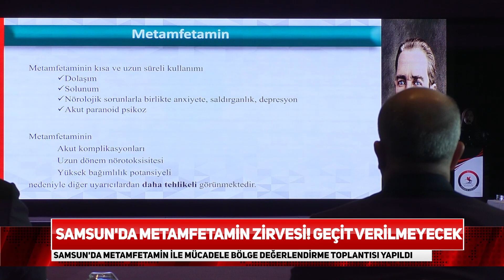Samsun'da metamfematinle mücadele zirvesi! Vali Zülkif Dağlı: "Tüm toplumu tehdit ediyor"